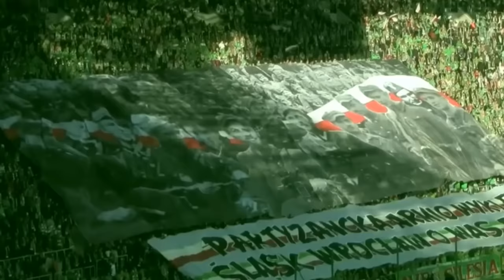The Polish Madlads Who Made WW2’s GREATEST ESCAPE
During registration use the promo code WARSHIPS to receive a huge starter pack including a bunch of Doubloons, Credits, Premium Account time, and a FREE ship after you complete 15 battles!

This one is for my Polish Fans! Welcome to the tale of the Polish Submarine Eagle and the Tallinn incident. A tale of bravery, shenanigans and the near fanatical dedication the Polish people have for their homeland. A tale that Winston Churchill called "The Greatest Adventure Story of the War".

So forget the awful Republican GOP Debates, tear yourself away from Jujitsu Kaisen's Shibuya Arc and strap in boys and girls! This is a good one